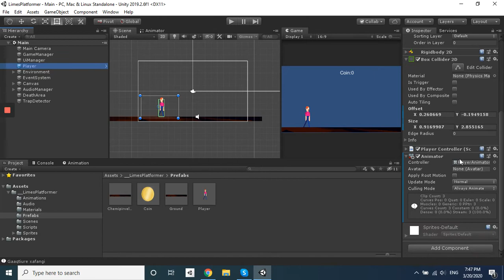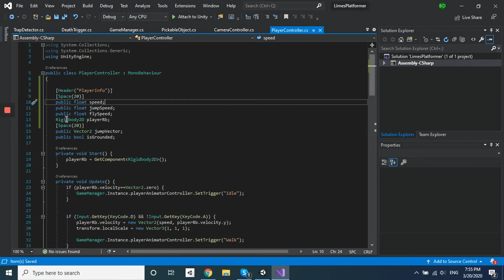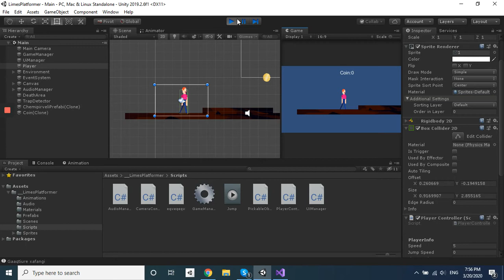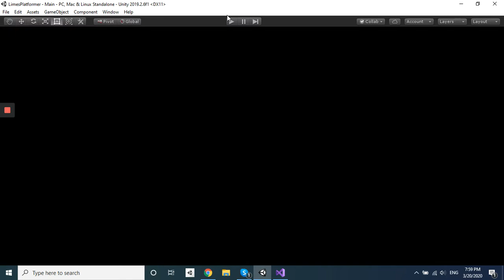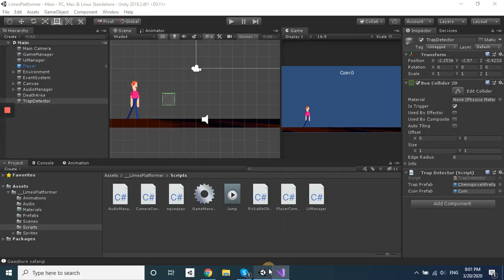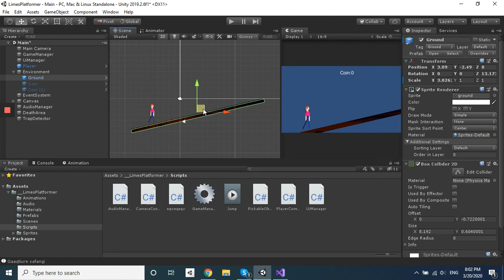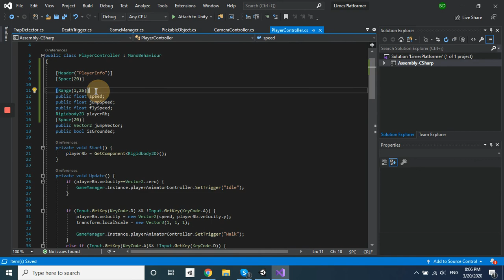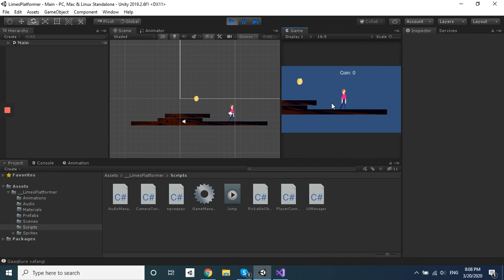Game Development (ჯგუფი 1 & ჯგუფი 2)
ვიდეო ლექცია 10:00 და 12:00 საათიანი ჯგუფებისათვის.